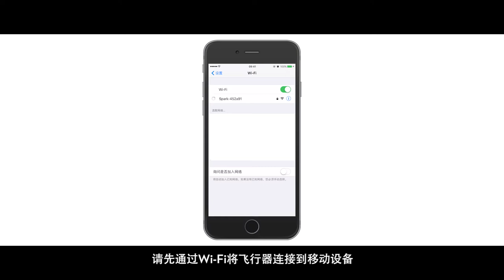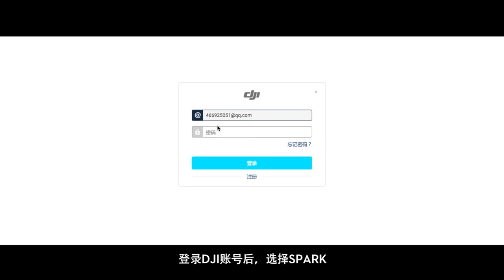DJI Spark 系列教學－飛行器固件升級